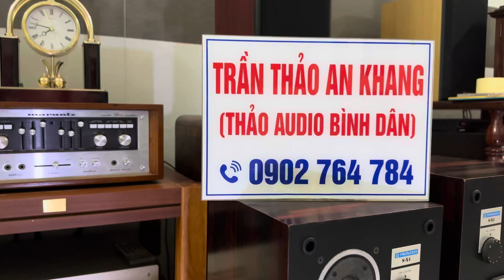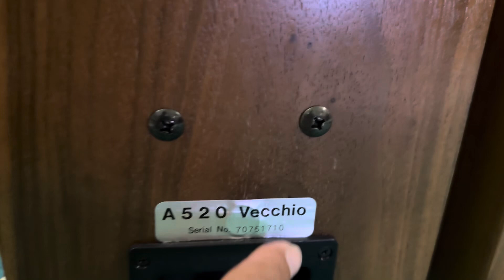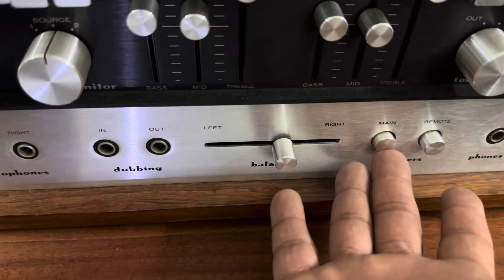Loa JBL A-520, bas 1,2t. Mỹ xịn nguyên zin mới cứng, đã text hát hò nghiêm túc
Loa jbl a520 bass 12cm (1,2t)